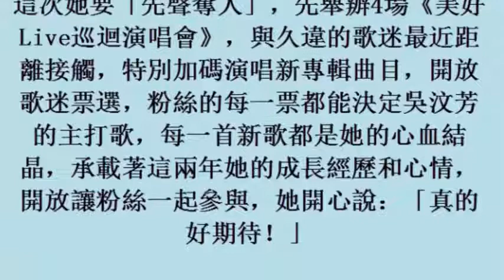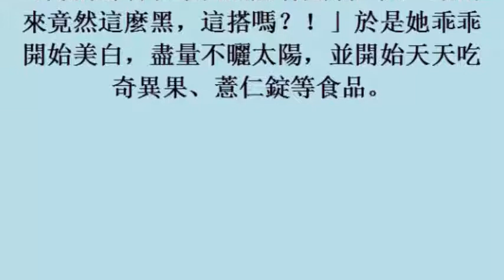吳汶芳愛上衝浪變成黑美人 被下令展開美白計畫 (4November2017)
吳汶芳愛上衝浪變成黑美人　被下令展開美白計畫